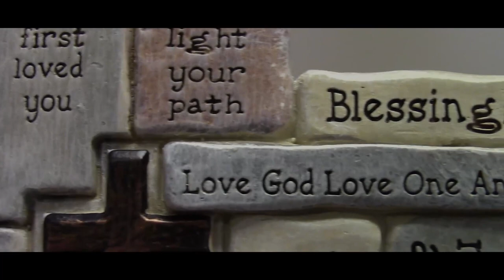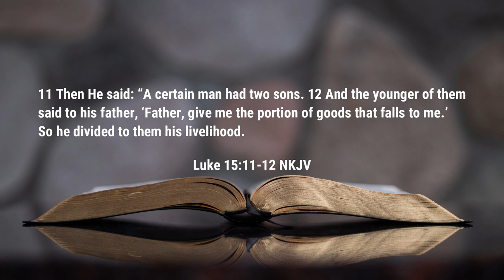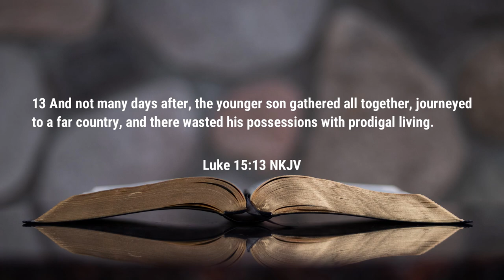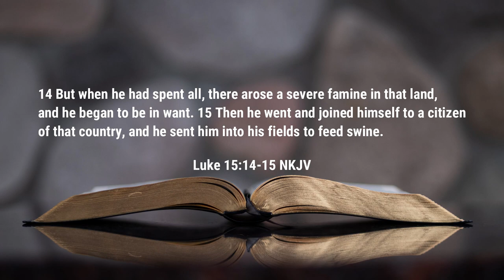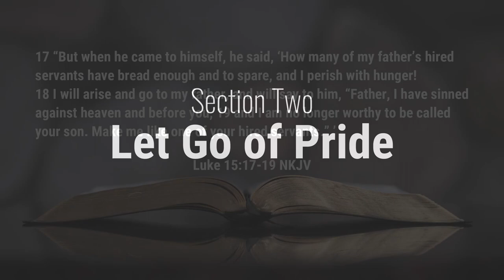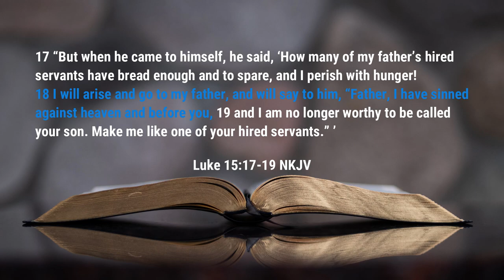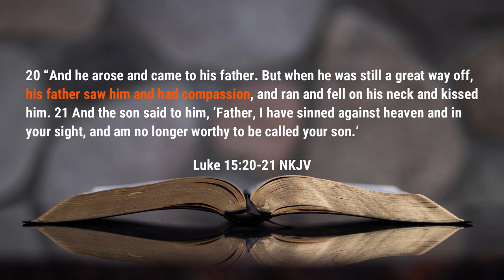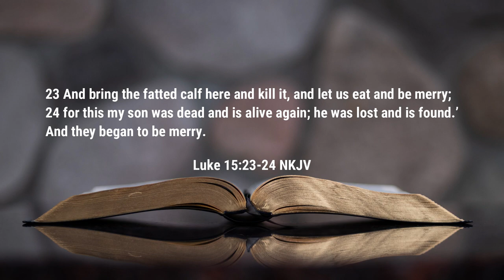Being Humble to Admit Wrongs | Sunday School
In this week's lesson, we take a look at a story of forgiveness taught by Jesus so that we can see how caring God is and how when we error, we should not be afraid to go to Him.

Video Sections

0:00 - Introduction
1:15 - Prodigal Living
5:52 - Let Go of Pride

Podcast locations
Amazon music